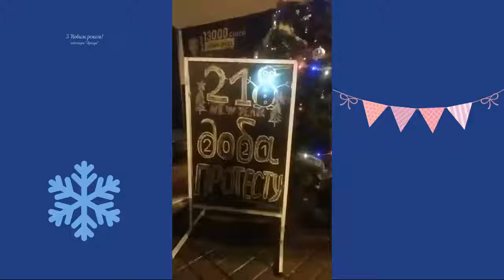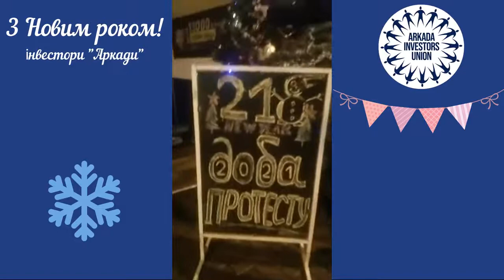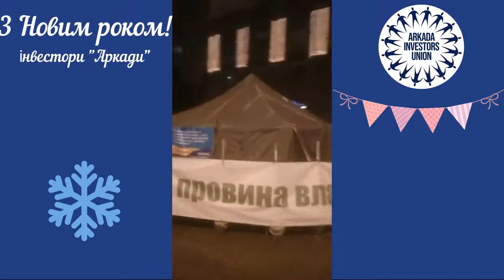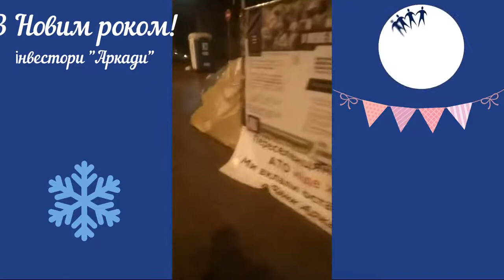Стрім. Наметове містечко. Привітання з Новим 2021 роком від інвесторів "Аркади".